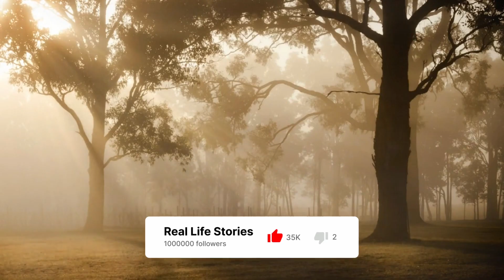📙Life stories📗MY MOTHER IN LAW BELITTLED ME AND POKED ME EVERY CHANCE SHE GOT📗Stories from life📙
🆕My mother-in-law belittled and poked me every chance she got. But on my anniversary, I surprised her by impressing all the guests.

💙Friends, we would be happy to receive your comments! We hope that you enjoyed this life story.

📚You might also like:

📘A wife buried her husband and was left with four children, and three months later, the doorbell rang
📘My husband treated me badly I was pregnant, but that didn't stop him I ran away from him And then
📘She fought back as best she could, but the guy was stronger He dragged her behind the gatehouse
📘She was the first girl in the class, but the girl was in no hurry to choose, she was choosing for he